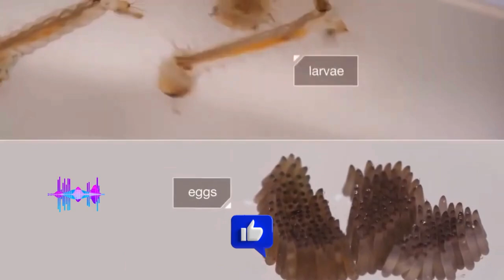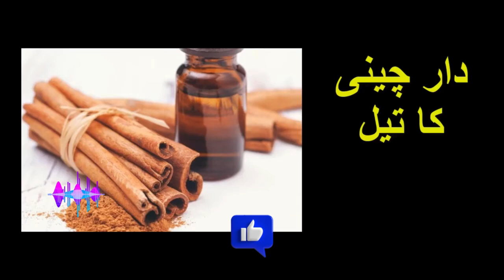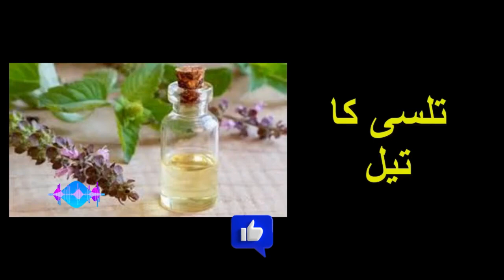Get Rid Of Mosquitoes | Ghar Se Machhar Bhagany Ka Asan Tarika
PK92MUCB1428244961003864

Minhas Qureshi

Islamic Education
Muslim Community
Quran Learning
Halal Lifestyle
Islamic Values
Muslim Spirituality
Islamic Culture
Prayer Times
Islamic Resources
Muslim Identity

About Islam
Golden Words